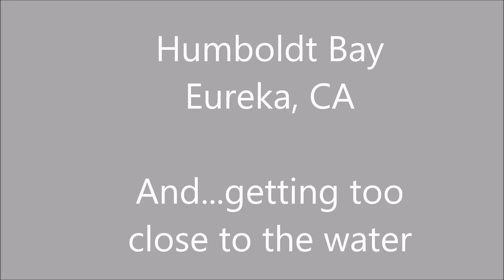Humboldt Bay Eureka, CA